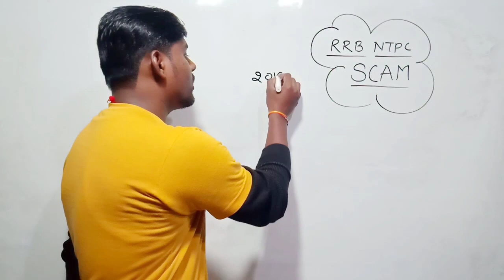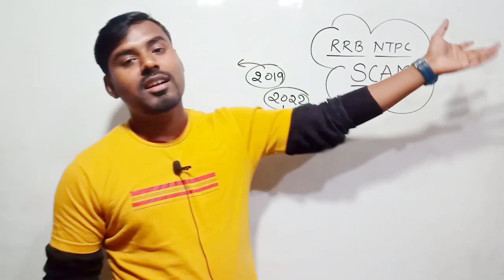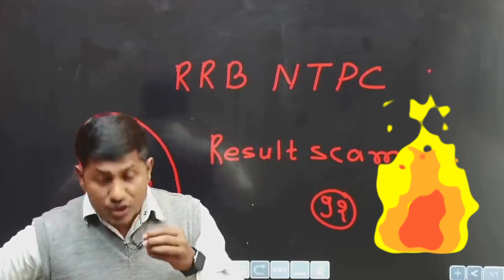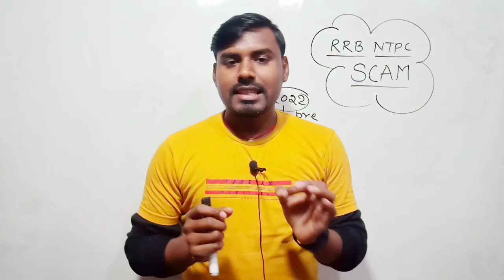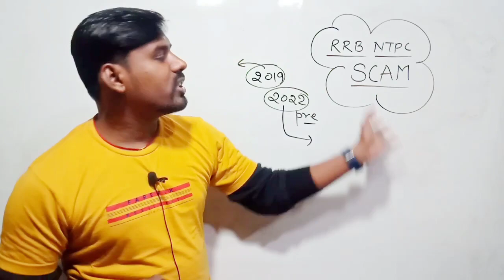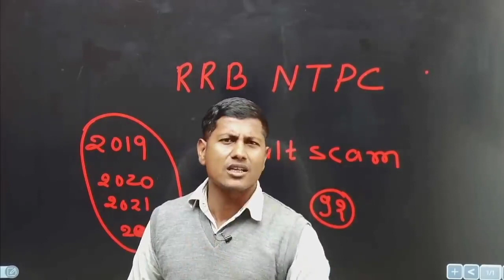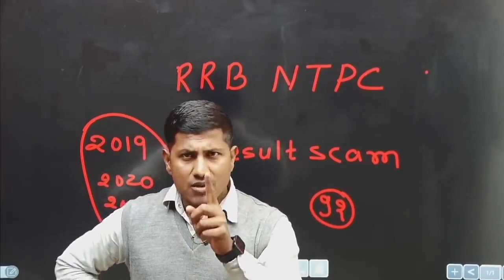Bipin सर ने जो कहा उसे सुनना चाहिए 😡😡 | RRB NTPC SCAM | Online Study Zone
Bipin sir ne rrb ntpc result lar kya kaha is video me aap dekhiye...

Science Practice Set:- 1100 Mcqs